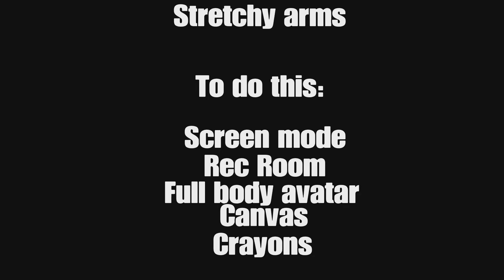How to get Stretchy ahh arms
Everything is explained